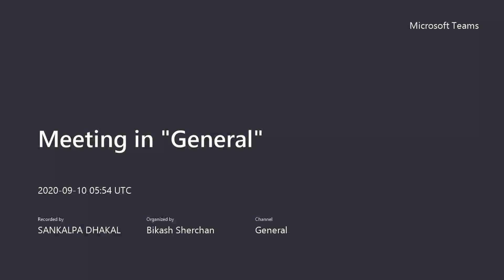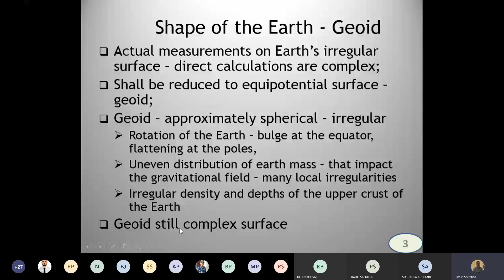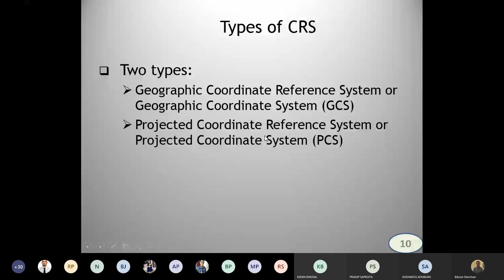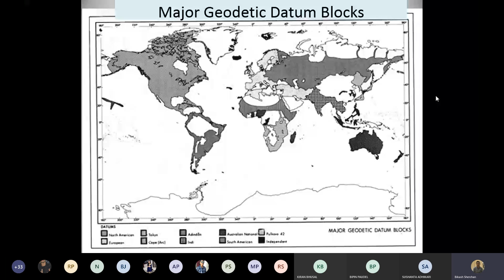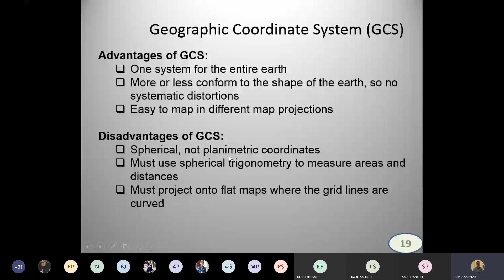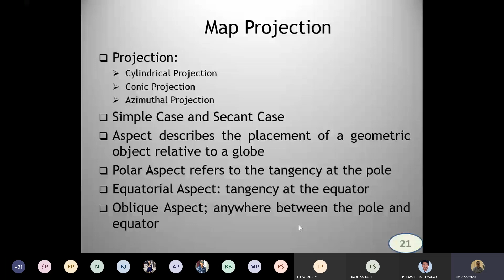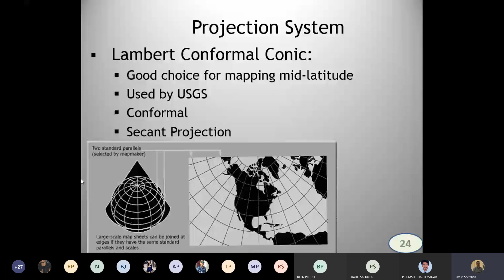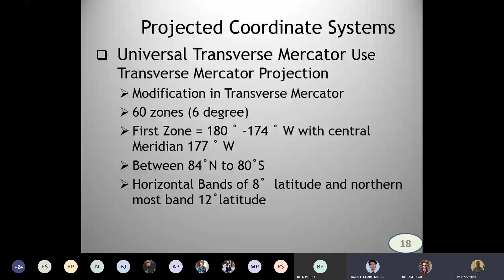(Sept 10) Class 4- Geographic Information System : Chapter-2 : Coordinate System and Map Projection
Due to various reasons, I could not upload first three classes videos Chapter-1 of GIS as it is permanently expired from Microsoft teams.